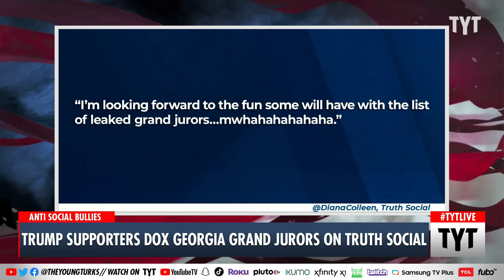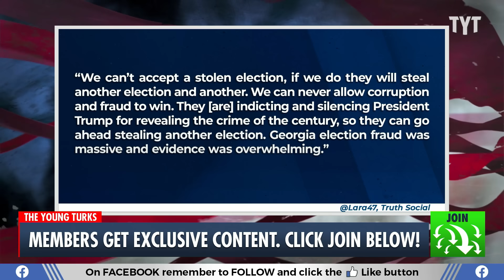Trumpers Are DOXING Georgia Grand Jury Members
Truth Social members wasted no time in doxing the Fulton County grand jurors in the racketeering charges against former president Donald Trump. Ana Kasparian and David Shuster discuss on The Young Turks.

"Truth Social predictably flew into a rage over the latest indictment of Donald Trump — this time in Georgia, where he and 18 others were hit with a slew of charges over attempts to overturn his 2020 election loss in the state.

The former president’s followers were quick to comfort him, push conspiracies and call for retaliation after a Fulton County grand jury indicted him Monday on 13 counts including racketeering, filing false documents and attempting to coerce public officers to violate their oaths."

230816__TB02_Trump_Supporters_Dox